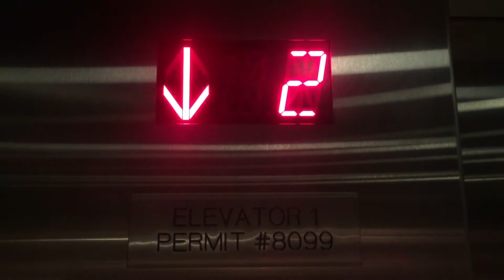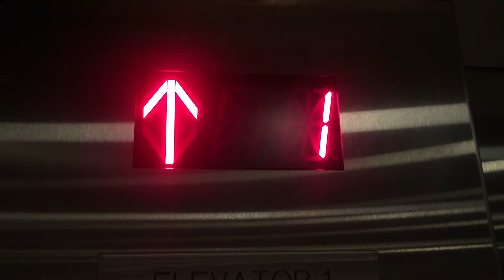Awesome Brand New MEI Hydraulic Elevator - Marshalls/HomeSense - St.Vital Centre, Winnipeg, MB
This is an awesome elevator! I love the Innovation fixtures! Innovation is very rare in Winnipeg. This used to be part of the old Sears store which had an Otis Lexan. Heres a link to the old Sears elevator

Elevator Info:
Brand: MEI
Type: Inground Hydraulic
Fixture: Innovation Bruiser
Installed: 2021